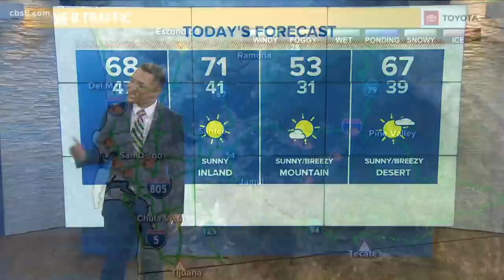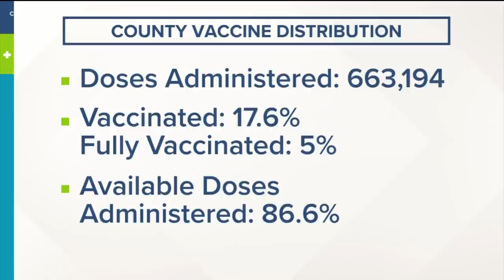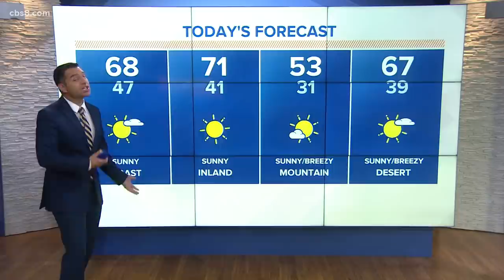San Diego's top stories for February 18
In this update we cover the massive contract extension for Padres star, Fernando Tatis Jr., more vaccine sites close due to lack of doses and an update on weather.